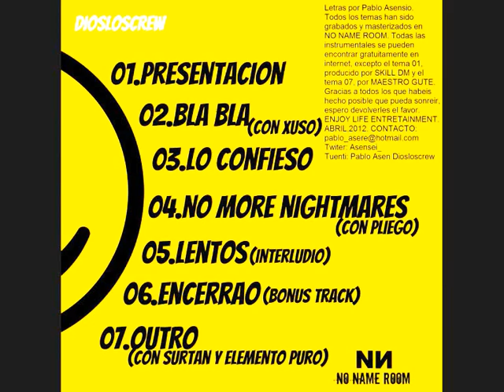Asensei.- Presentacion [Sonria por favor 2012]